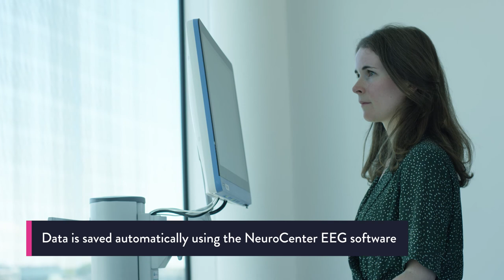CHDR Methods - TMS-EEG/EMG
Transcranial magnetic stimulation (TMS) coupled with electromyography (EMG) and electroencephalography (EEG) has been evaluated at CHDR as a biomarker to study the clinical effects of drugs that are expected to affect cortical excitability. Both single-pulse and paired-pulse TMS stimulation protocols have been implemented at CHDR and can be customised according to study design. This video gives a brief overview of the procedure.